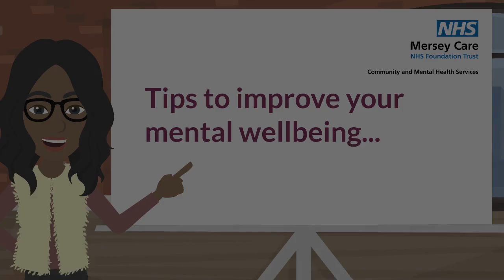Top tips to improve your mental wellbeing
There are little things we can all do to take care of our mental wellbeing. Just like our physical health, it’s important to look after our mental health, this can help us to lead happier and healthier lives. Find more useful tips in our short animation.